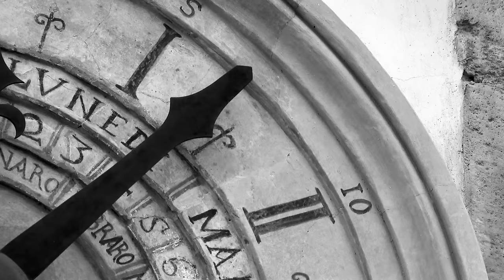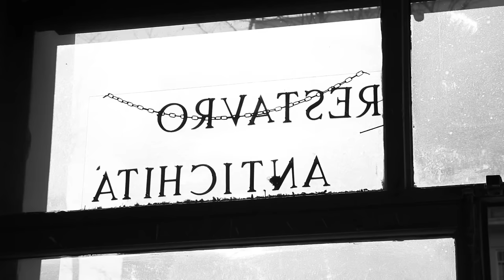Mimmo Cavallo - L'altra parte di me (Video Ufficiale)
Testo e musica di Mimmo Cavallo.
Regia di Lorenzo Cinque.
“L’altra parte di me” contenuto nell’album di inediti di Mimmo Cavallo “Dalla parte delle bestie”.

RIFERIMENTI e SOCIAL
Suoni dall’Italia